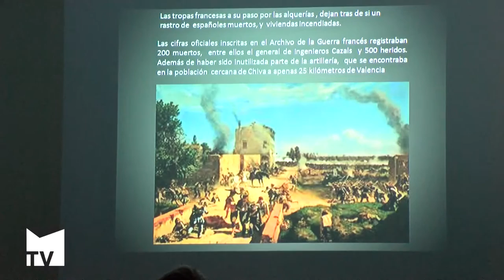Los mayores aprenden la Historia de Mislata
La Concejalia de Personas Mayores programa, todos los martes en el Hogar del Sur, una serie de charlas sobre la Historia de Mislata. Esta actividad senior se enmarca en el grupo Mente Activa. En esta ocasión, Luis Mañas dio a conocer como vivió Mislata la Guerra de la Independencia. Mislata TV